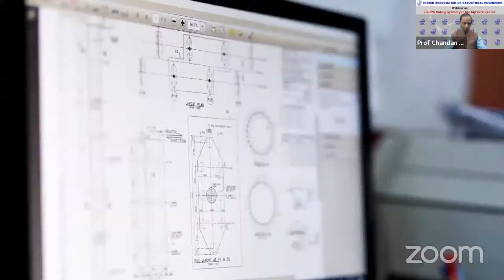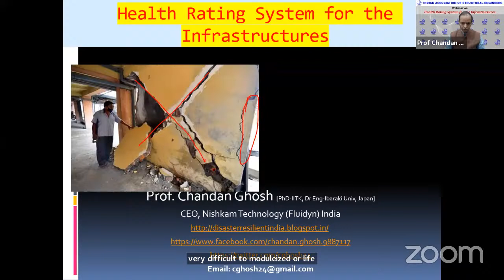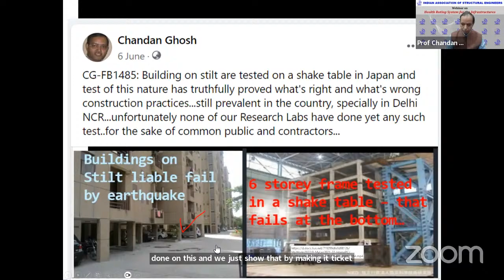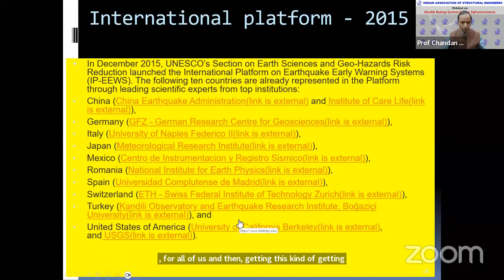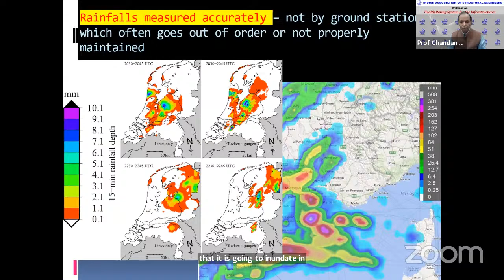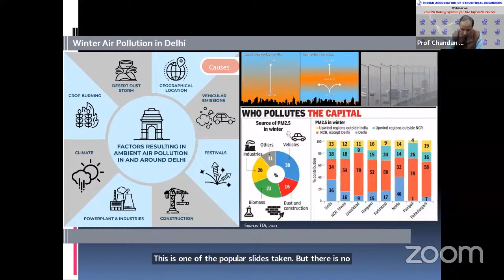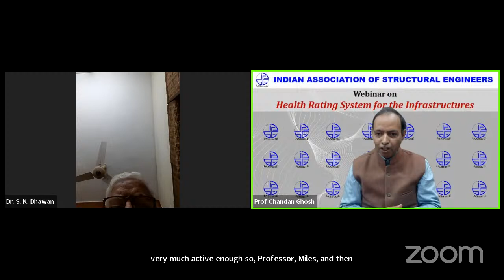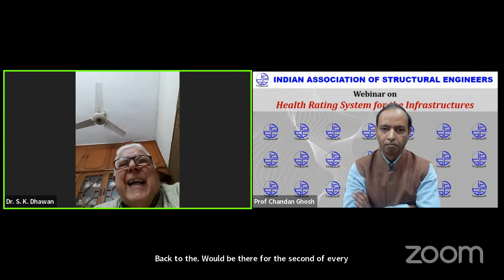Webinar on "Health Rating System for the Infrastructures" on 25 January 2024